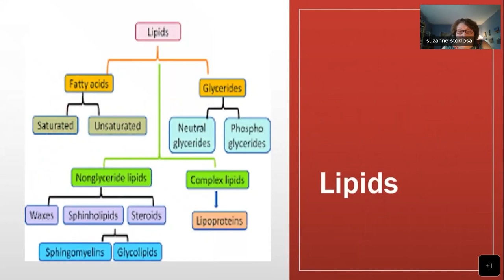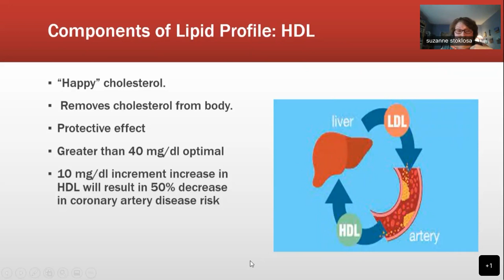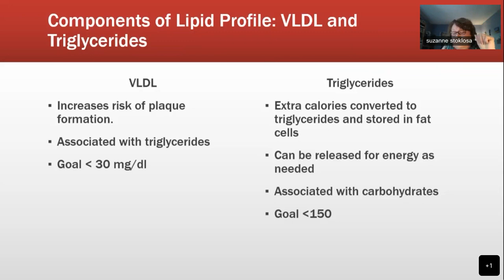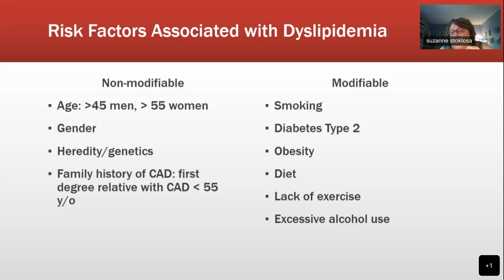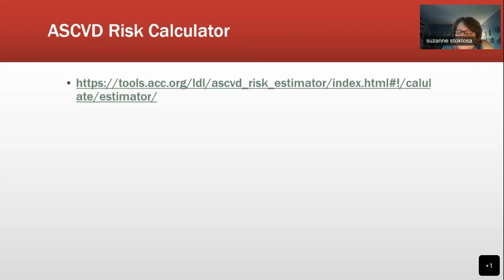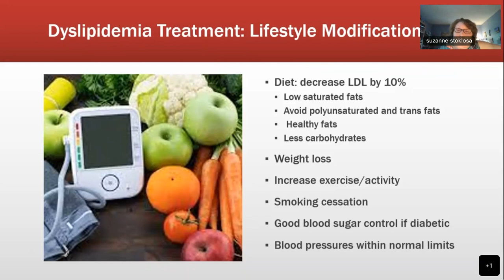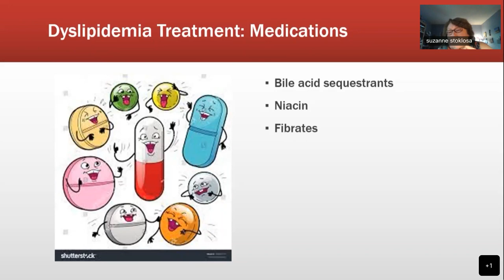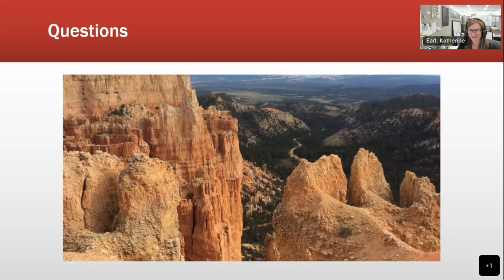Understanding Lipid Profile and Cholesterol Numbers - University Express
This is for anyone interested in learning more about cholesterol and lipid profiles and how they affect our health. We’ll learn about HDL, LDL, and triglycerides, how they work in the body, and management options.
Instructor: Suzanne Stoklosa, MSN, ANP